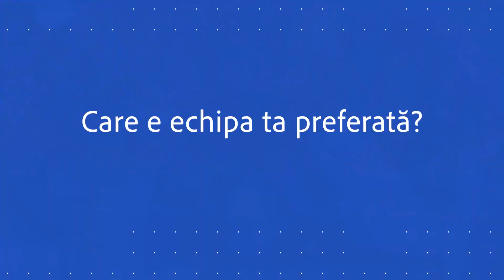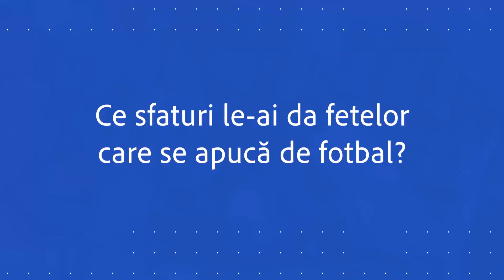Junioarele României: Episodul 11 - Teodora Ungureanu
Teodora Ungureanu este o fotbalistă ce evoluează pe postul de atacant pentru Universitatea Craiova.